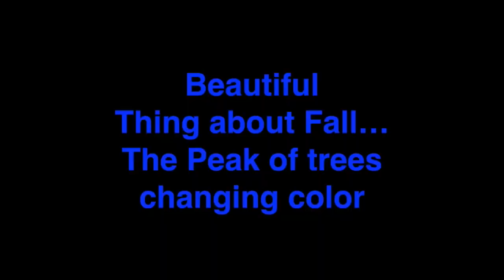YummiR6 Meetup!!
This is just the ride to Williamsburg there will be 2 videos that follow...enjoy!!